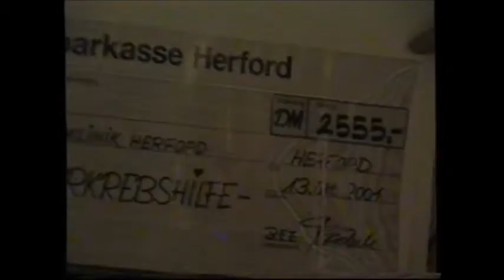Herford - 13.10.2001 - Stadtpark Schützenhof - "The Old Sound" - Video: (c) Siegmund Bischoff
"Musikfestival" mit Mike Warner & The Bodyguards (mit Kalle Unte - Axel Willmann) - Phil Mc Namara - Steve McIntyre - Uli Twelker - DJ Fridolin - Carola Frauli ( Jaguar-Club ) - Horst Buchholz - Meyer zu Hartum - Dr. Muchow u.v.a.m.